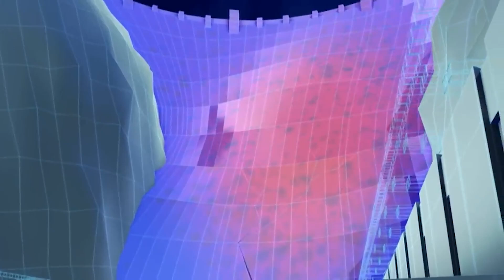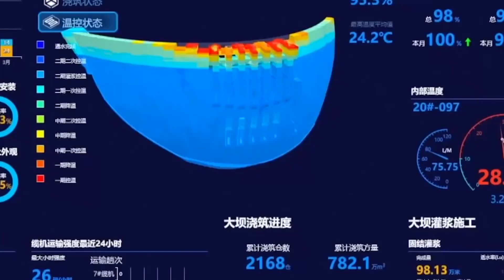The World's Biggest £75bn Mega Dam That Nobody Wants Built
China is working on building a dam that can produce at least three times the energy of the Three Gorges, which is also going to be the future of hydro energy in the Tibet Autonomous Region.

This dam would be the first of its kind and would cost a whopping £75bn, but it also seems like no one really wants this megaproject to be built. Even though governments are involved and there is a lot of money to be made, the backlash it is receiving is a moment of concern for the developers.

Right now, China is the undisputed leader in dam building. Not only do they have the largest working dams of any other country in the world, but they also hold the world record for the largest dams with the highest hydroelectric power capacity.

But now, China is in the process of creating the world’s first super dam, which is set to beat all the previous records we’ve ever seen.

Watch to find out where this Super Dam is being built and all the major controversies surrounding it.